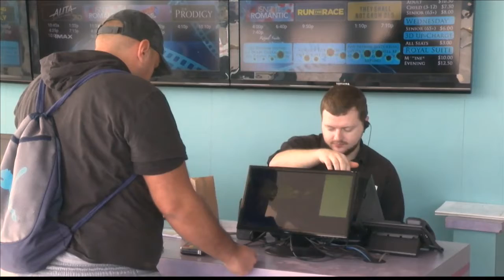Brad Byrd InDepth: Streaming theatrical movies